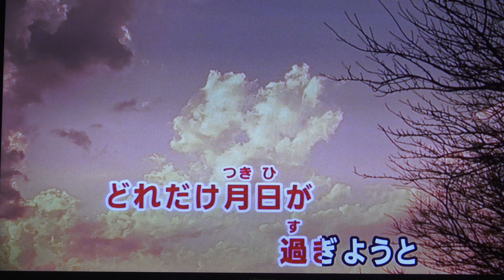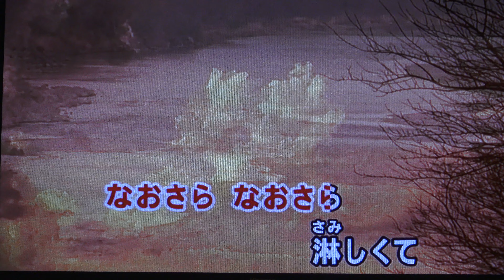加賀友禅燈ろう流し 工藤あやの・♬伊藤きみ江